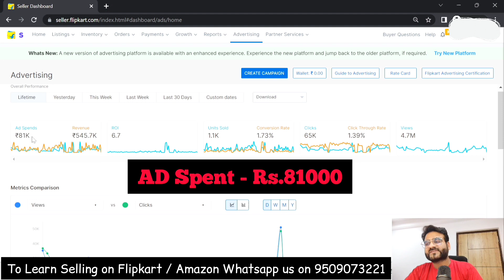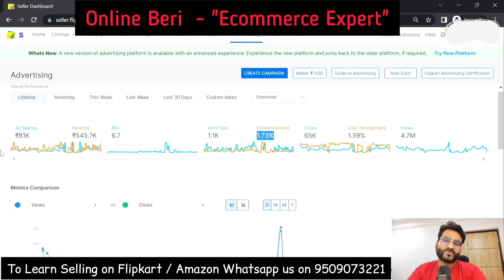How Sellers Can Increase Flipkart Sales with CPC & Smart ROI Ads | Flipkart Advertising Explanation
*TO BUY FLIPKART "BASIC TO ADVANCE SELLING COURSE" - Click Below*

 Do you want to skyrocket your online selling journey on Flipkart then join our newly launched Basic to Advance Flipkart Course - *BECOME THE BEST SELLER ON FLIPKART*

📈 This Flipkart Selling Course Includes :-
🔥Basic to Advance Complete Learning Regarding Flipkart Selling.
🔥Handholding WhatsApp Personalize Free Support for 2 Months.
🔥Recorded Course (in Hindi) Validity - Lifetime Access.
🔥Tips & Tricks For Sales and Business Growth.
🔥A to Z Complete Flipkart Learning for New & Old Sellers.

*If you want to grow your overall e-commerce business then check our website* ⬇️

or Whatsapp us no. 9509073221 for learning and growing online ecommerce business sales & orders.

In this video we have explained FLIPKART ADVERTISING in detail which will help new online sellers to understand the importance of Flipkart Ads and also to increase orders and grow sales on Flipkart India marketplace website. We have also shared data of one of our client flipkart Ad performance where he generated Rs. 5.4 lakh of sales revenue from advertising on flipkart. All Sellers can also learn how to run effective Ads on flipkart to earn & grow their online selling ecommerce business on Flipkart.com in 2023  ( language HINDI ).

Hello guys , we have created this channel to solve the day to day working problem & issue of all marketplace online sellers in India and also provide them detailed knowledge about each & every aspects on selling products on Amazon , Flipkart , Meesho , Shopsy etc. We also provide direct support & consultation on Whatsapp & call so if any seller want to take our service then they can Whatsapp us on 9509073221.